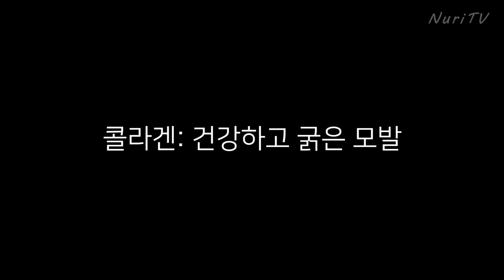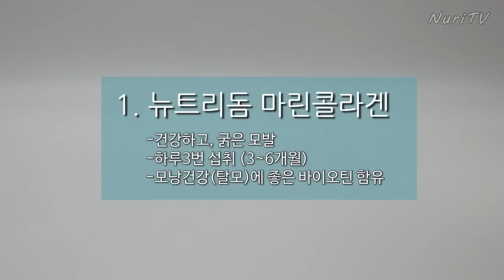탈모에 좋은 영양제 4가지🌿여성&남성 탈모방지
🌿캐나다 뉴트리돔 마린콜라겐

질문사항이 있으신 분들은 아래 카톡 채널을 추가해주세요.

탈모로 걱정하시는 분들 많으시죠?

전 이번 촬영에 정수리 사진찍어봤다가 깜!짝! 놀랐어요.
저도 탈모가 진행되고 있는 걸까요.

탈모에 좋은 영양제 4가지를 모아봤습니다. 탈모를 예방할 뿐만 아니라 머릿결까지 아름답게 해준다니

어르신뿐만 아니라 2030 여성남성분들도 꼭 챙겨먹어야 하는 영양제예요.

외웁시다 이 4가지
-마린콜라겐
-멀티비타민
-비타민C
-오메가3

그럼 우리 함께 건강해져요!😘 자라나라 머리머리 모발모발 화이팅!